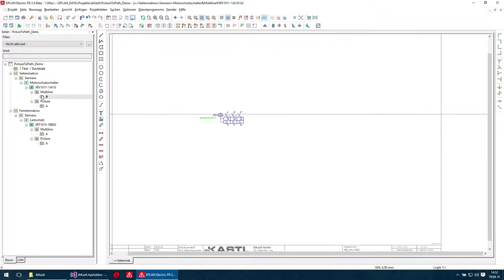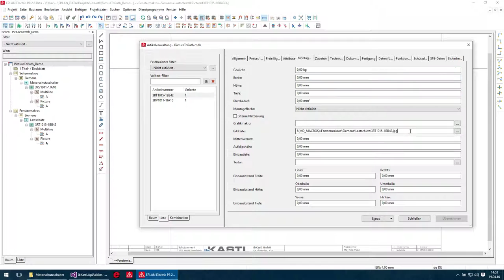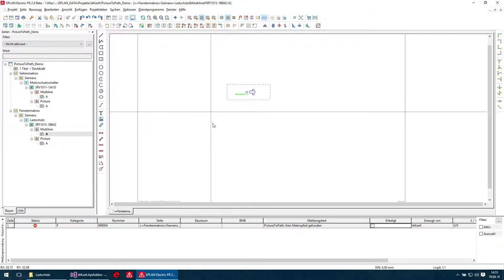EPLAN - PictureToPath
Save the picture to macro path and links to the part.